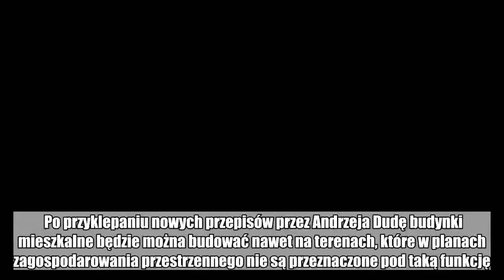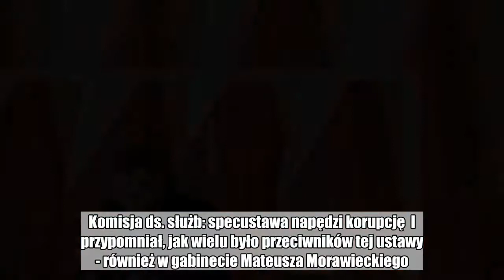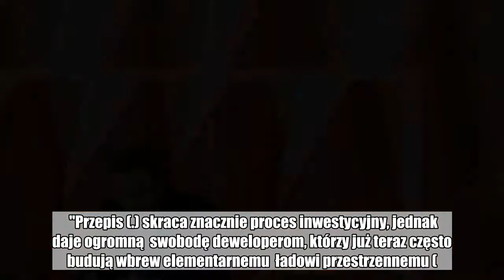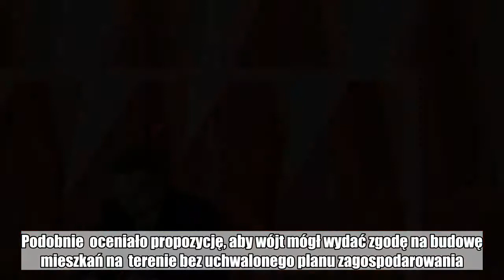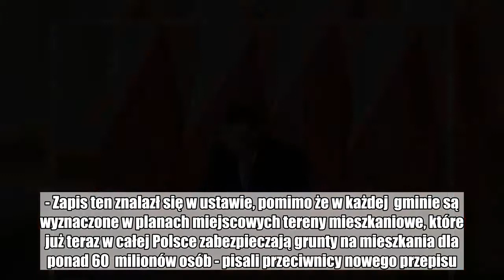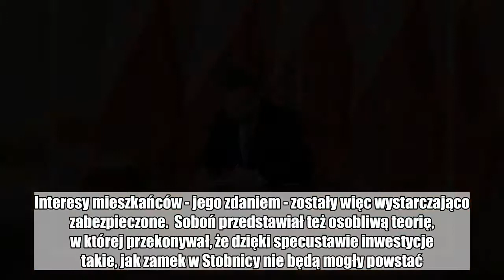'Lex Deweloper' z podpisem prezydenta. 'Kolejne zamki w Stobnicy mogą powstawać jak grzyby po deszcz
'Lex Deweloper' z podpisem prezydenta. 'Kolejne zamki w Stobnicy mogą powstawać jak grzyby po deszczu':

 Po przyklepaniu nowych przepisów przez Andrzeja Dudę budynki mieszkalne będzie można budować nawet na terenach, które w planach zagospodarowania przestrzennego nie są przeznaczone pod taką funkcję. Wystarczy do tego zgoda radnych. Przeciwnicy ustawy biją na alarm: chaos przestrzenny będzie jeszcze większy.  Komentarz do decyzji Andrzeja Dudy opublikował już na Facebooku Jan Mencwel, przewodniczący stowarzyszenia Miasto Jest Nasze. "Lex Deweloper oznacza, że kolejne zamki w Stobnicy mogą powstawać jak grzyby po  deszczu. Pod pretekstem 'inwestycji mieszkaniowej' można teraz przepchać  wszystko" - napisał Mencwel.    Andrzej Duda "podpisał tak prodeweloperską ustawę, o jakiej PO i wszystkim poprzednim rządom się nie śniło" - dodał. Komisja ds. służb: specustawa napędzi korupcję  I przypomniał, jak wielu było przeciwników tej ustawy - również w gabinecie Mateusza Morawieckiego. Jak już pisaliśmy, miażdżącą opinię wydało nawet Kolegium ds. Służb Specjalnych Kancelarii Prezesa Rady Ministrów.  "Przepis (...) skraca znacznie proces inwestycyjny, jednak daje ogromną  swobodę deweloperom, którzy już teraz często budują wbrew elementarnemu  ładowi przestrzennemu (...) czego przykładem może być zabudowa  warszawskiej dzielnicy Białołęka" - pisało Kolegium.  "Tak duża swoboda rady gminy (...) może stanowić pokusę do podejmowania  decyzji w oparciu o czynniki pozaprawne" – ostrzegało. Podobnie  oceniało propozycję, aby wójt mógł wydać zgodę na budowę mieszkań na  terenie bez uchwalonego planu zagospodarowania. Według przedstawicieli  służb brak procedury i warunków wydania takiej zgody naraża na  "zachowania korupcyjne". Zobacz też: Dopłaty do mieszkań mają pobudzić rynek lokali na wynajem         Przeciwko specustawie wypowiadali się też urbaniści, negatywną opinię na jej temat wydał samorząd Województwa Dolnośląskiego. Szereg organizacji zrzeszających miejskich aktywistów wystosował petycję do prezydenta, by ten nowych przepisów nie podpisywał.  W petycji aktywiści napisali, że niezrozumiałe są intencje ustawodawcy, który  uznał, że do przyspieszenia budowy mieszkań konieczne jest wprowadzenie  możliwości obchodzenia zapisów miejscowych planów zagospodarowania  przestrzennego. - Zapis ten znalazł się w ustawie, pomimo że w każdej  gminie są wyznaczone w planach miejscowych tereny mieszkaniowe, które  już teraz w całej Polsce zabezpieczają grunty na mieszkania dla ponad 60  milionów osób - pisali przeciwnicy nowego przepisu.  Wszystko na nic, bo prezydent przy podpisywaniu się nie zawahał. Ministerstwo inwestycji i rozwoju, które stoi za specustawą, przez cały czas trwania procesu legislacyjnego również było nieugięte.  Wiceminister resortu Artur Soboń zapewniał, że Lex Deweloper nie zwiększy chaosu urbanistycznego. Argumentował to tym, że przecież nie będzie można wznosić budynków, o ile nie zgodzi się na to rada miejska. Interesy mieszkańców - jego zdaniem - zostały więc wystarczająco zabezpieczone.  Soboń przedstawiał też osobliwą teorię, w której przek